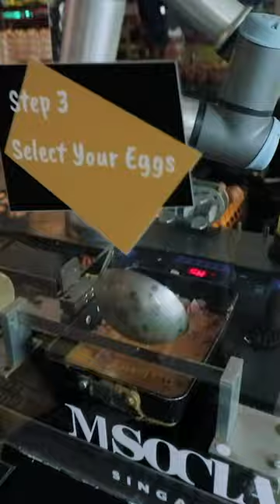this robot makes an omelette in 10 seconds